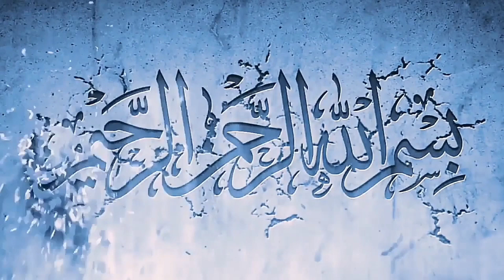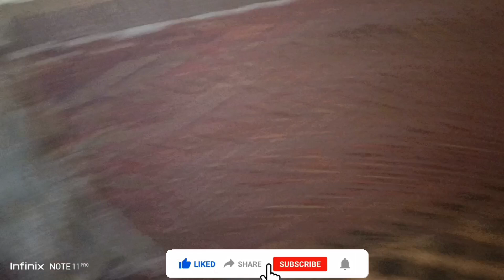Karachi Se Aaye Bahut Buri Khabar / Aaj Mein Bahut Pareshan Hoon😭